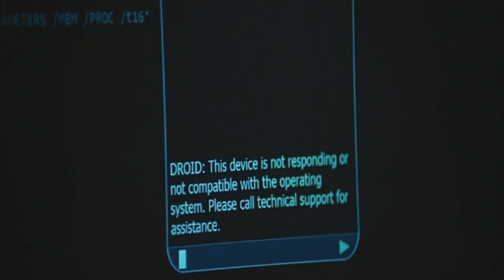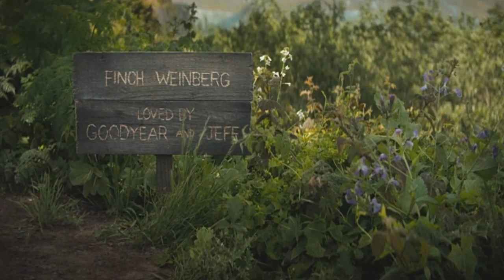A dying man creates a Robot for the welfare of his dog | Finch 2021 movie in hindi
Finch 2021 full movie explained in Hindi| Last man on The Earth
Movies summary
finch,
finch full movie 2021,
finch movie,
finch trailer hindi,
finch full movie in hindi,
finch trailer 2021 in hindi,
finch review,
finch movie review,
finch movie explained in hindi,
finch 2021,
finch 2021 movie explained in hindi,
finch 2021 full movie in hindi,
finch 2021 full movie download,
finch 2021 film,
finch 2021 review,
finch explanation,
finch explained,
finch explained in hindi,
finch 2021 explained,
Finch 2021 full movie explained in hindi,
korean movies explained in hindi
korean movie
Ending explained
Movies expo hindi
hope you enjoyed the video, come connect me here
You can suggest me the movies you want to enjoy. I will truly appreciate it

Peace!